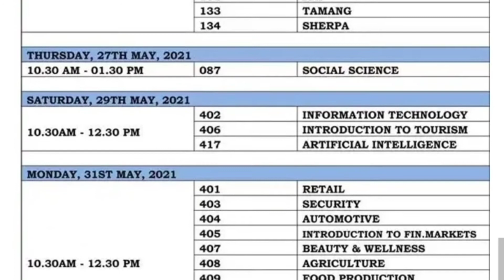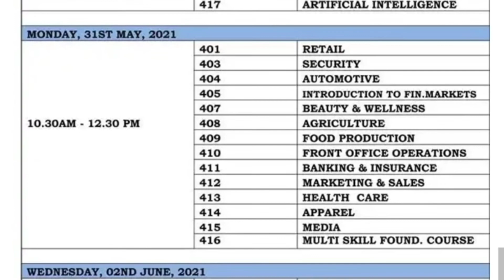Class-10th Datesheet 2021 CBSE Board